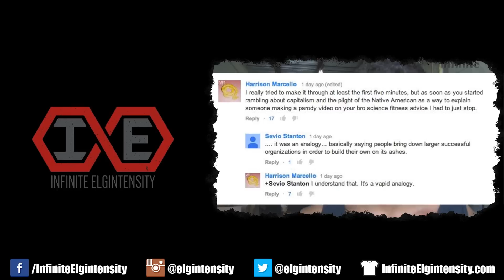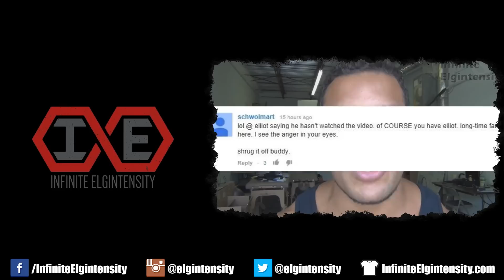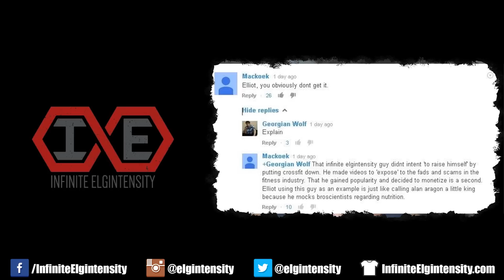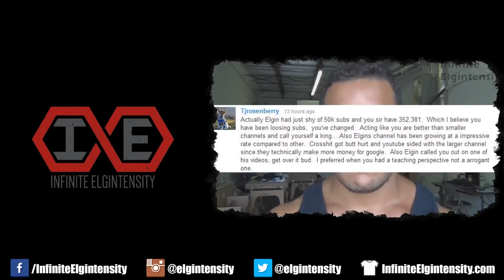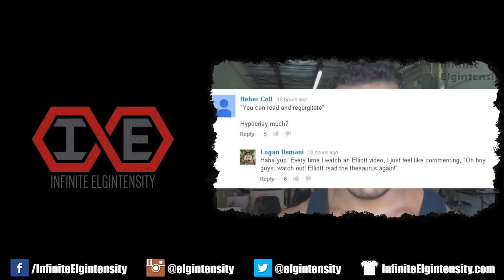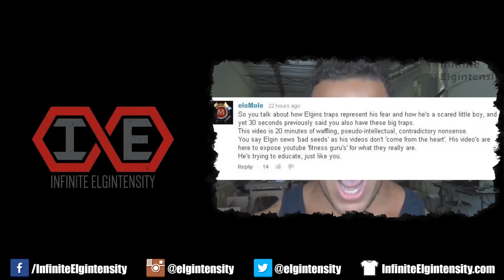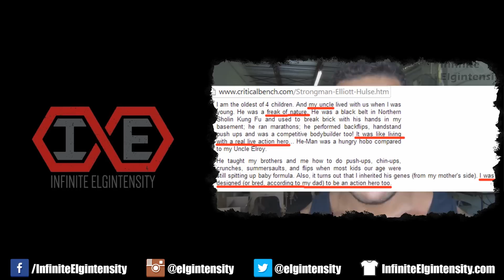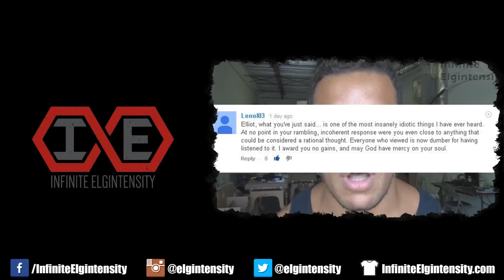Exercises in Futility - The Roasting of Elliott Hulse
In 2014, my original YouTube channel was terminated. Elliott Hulse, a frequent target of ridicule on that channel due to his pseudoscientific advice, quickly posted a reaction video in which he rambled about me and my impact on the fitness community. This is his video response edited to include my comedic rebuttals, visual aids, and observations.